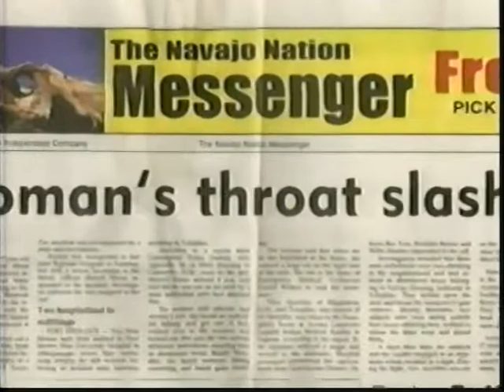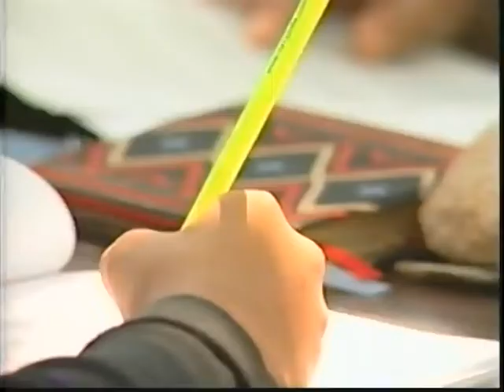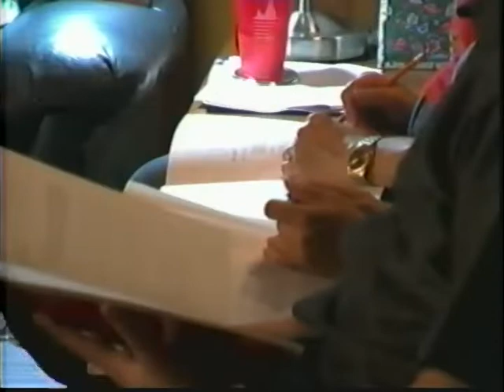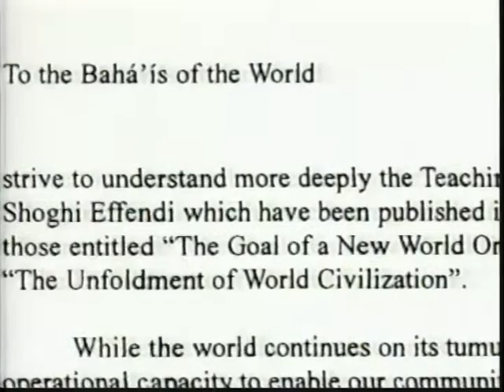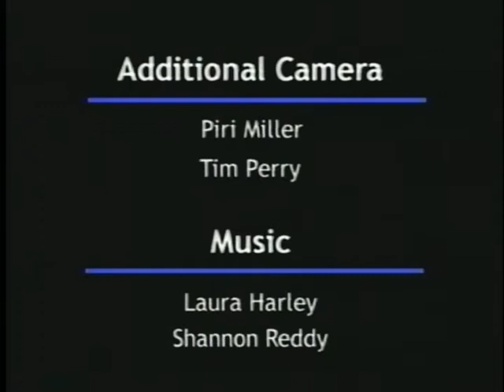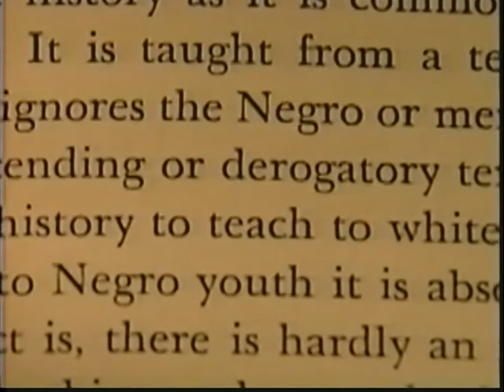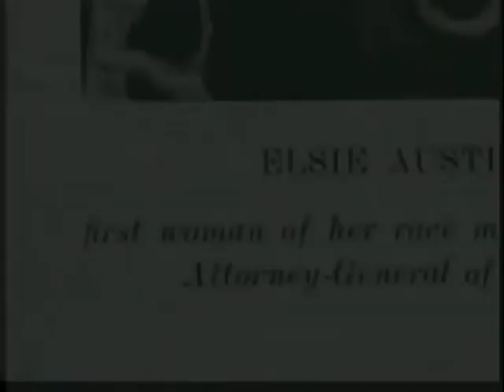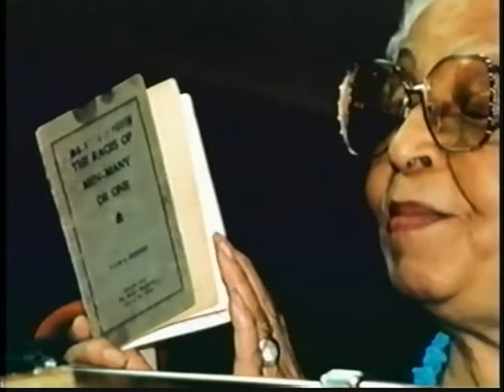The Bahai Newsreel Winter 2005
Volume 11, No 2
- A Family's Path of Service (Navajo)

- Cluster Development: San Gabriel Valley

- Understanding The World Order of Baha'u'llah: Globalization Forum for Youth

- Additional Feature: Dr. H Elsie Austin: A Life of Faith, Protest & Service